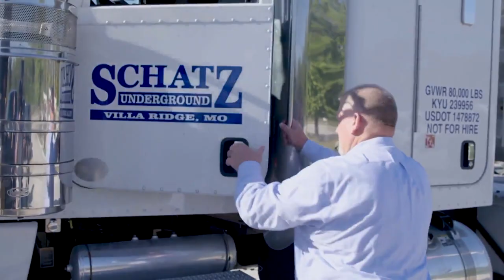Schatz: Missouri needs authenticity from its elected leaders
Dave Schatz, the current president pro tempore of the Missouri Senate, is running to fill the upcoming vacancy in the U.S. Senate and succeed Roy Blunt.